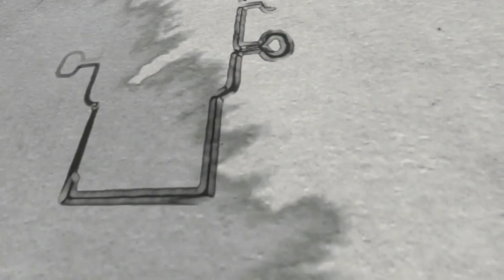How to Play the Best College Farewell Song on Guitar - Purani Jeans [Guitar Tutorial] / Guitarena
RECOMMENDED INSTRUMENTS/ PRODUCTS/ BOOKS/ GADGETS:

Acoustic Guitars
 ✯ Hawthorne Walden HD221B (My Guitar)
✯ Yamaha F310, Natural
✯ Yamaha F310 TBS Tobacco Sunburst
✯ Fender Dreadnought (Natural)
✯ Fender Dreadnought (Multicolor)
✯ Kadence Frontier Series
✯ Juarez, 38 Inch Cutaway

Electric Guitars
✯ Fender Squier Bullet Fat Stratocaster
✯ Fender SA-105CE Dreadnought Cutaway – Natural (Semi-Electric)
✯ Yamaha Pacifica PAC012
✯ Ibanez GRG170DX-JB

Ukulele
✯ Juarez Soprano 23"

Music Theory
✯ Music Theory For Dummies (Book)

Home Music Studio Bundle:
✯ Focusrite Scarlett 2i2 Studio Recording Bundle

Music Software
✯ Steinberg Cubase Pro 9.5
✯ Image Line FL Studio 20 Producer Edition (Electronic Delivery)

Microphones
✯ AKG C214 Condenser Microphone
✯ Audio Technica AT2020
✯ Sennheiser E602 II
✯ Shure SM57

Video Setup
✯ Green Background
✯ Collar Mic

Photo/ Video Editing Software
 ✯ Canva
 ✯ Wondershare FilmoraGo App/ Desktop

Studio Monitors & Headphones
✯ Yamaha HS8 (Pair) Studio Monitors
✯ Yamaha HPH-MT5 Monitor Headphones
✯ Mackie CR5BT CR Series Channel Studio Monitors
✯ Audio-Technica ATH-M20x Headphones

Audio Interfaces
✯ Focusrite Scarlett Solo
✯ Steinberg UR22 MKII
✯ Behringer UM2

Midi Controllers
✯ Nektar Impact GX49

MUSIC PRODUCTION, SONGWRITING & COMPOSITION, STUDIO SETUP, EQUIPMENT REVIEWS, GUITAR & UKULELE TUTORIALS, AUDIO-VIDEO EDITING, MUSIC VIDEOS, SHORT FILMS, MASHUPS, COVERS, KARAOKE, REMAKES, VLOGS, PODCAST, BEGINNER GUITAR LESSONS, BEGINNER UKULELE LESSONS